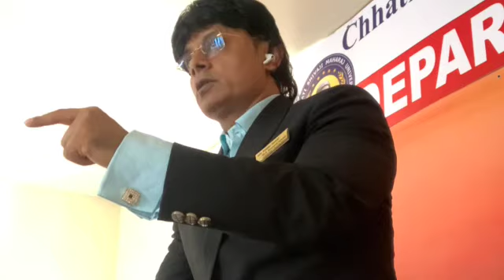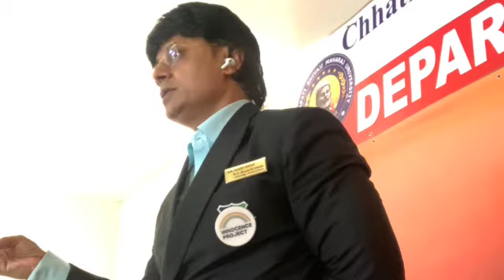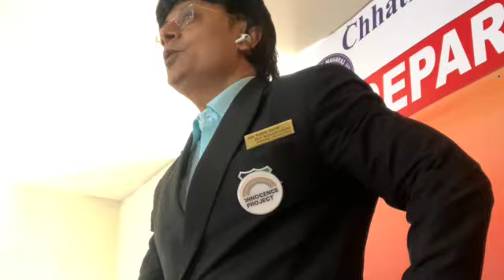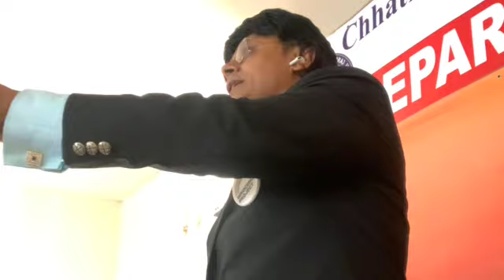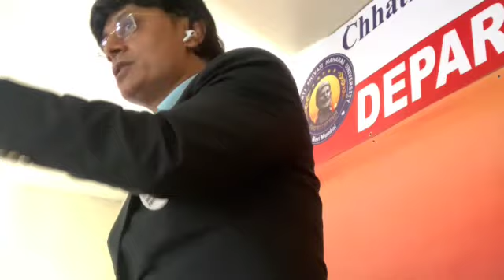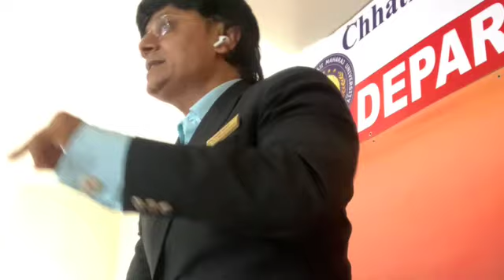Analyzing Twinkel vs. Sumesh Rape Case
Dear Students, in our session, we delved into the Twinkel vs. Sumesh rape case, focusing on drafting legal documents and crafting persuasive arguments. We analyzed the intricacies of the case, examined relevant laws and precedents, and honed our skills in constructing compelling legal arguments. Let's continue our exploration of this important case and further refine our advocacy techniques together.